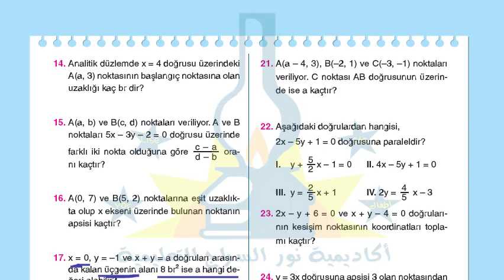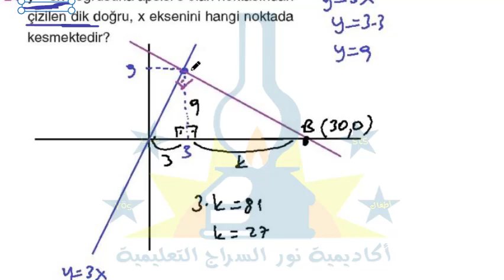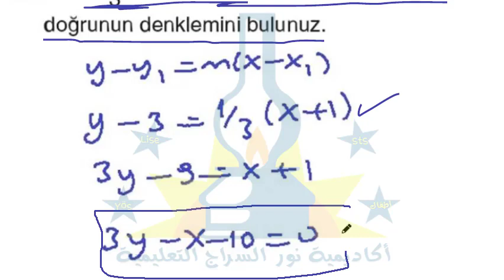الصف الحادي عشر مادة الرياضيات الهندسة التحليلية Matematik 11 sınıf 117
شرح مادة الرياضيات الصف الحادي عشر منهاج تركي نقوم بشرح جميع التمارين المحلولة ونحل جميع التمارين الغير محلولة